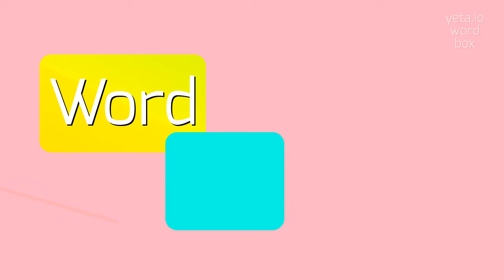How to say "effeir"! (High Quality Voices)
Watch in this video how to say and pronounce "effeir"!